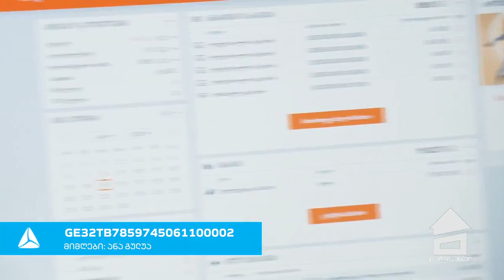სხვა ნანუკა - როგორ თამაშობენ ბექა და მარი დისტანციურად პანდემიის გამოცხადების შემდეგ